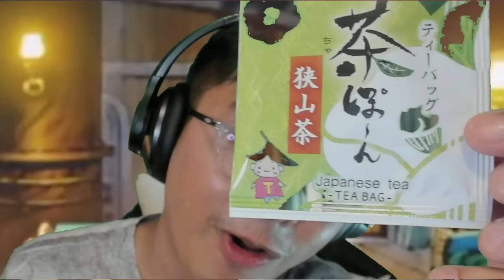MOMO PROVES IT ALL !!! SHANKS INTERFERES !?! | Episode 1082 | One Piece REACTION !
00:00 Intro
01:30 Reaction
21:40 Episode Discussion + Ending Review
IMPORTANT !!!
- harissm

✨ Zkstur✨Grumbledorp
✨TheYoAsakura✨Samson Lau
✨xXRAVENKINGXx